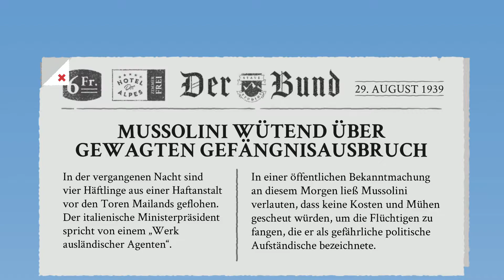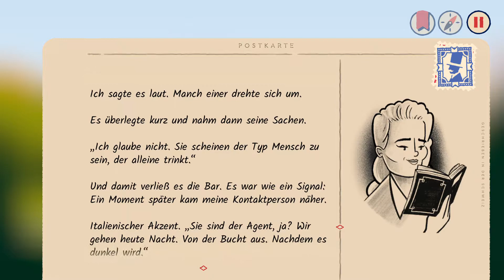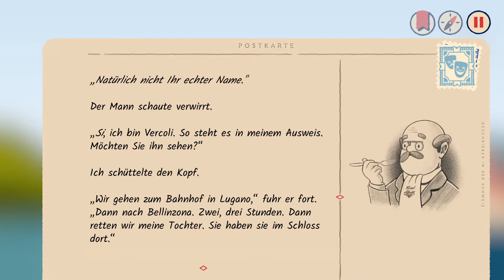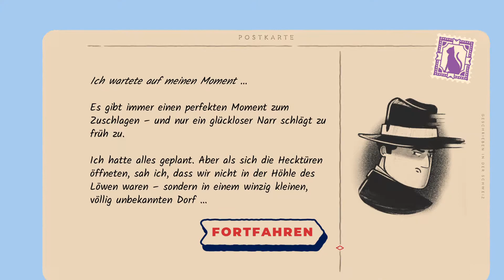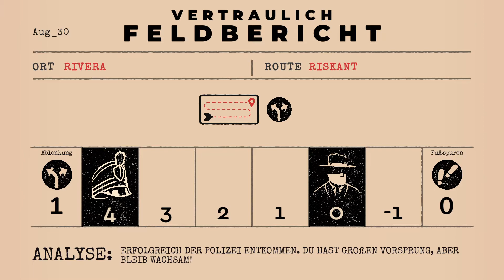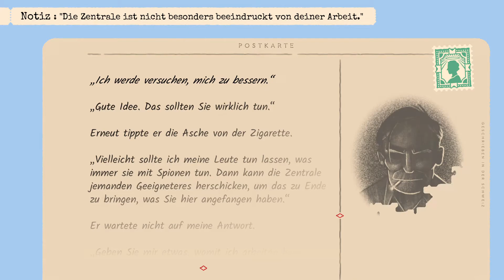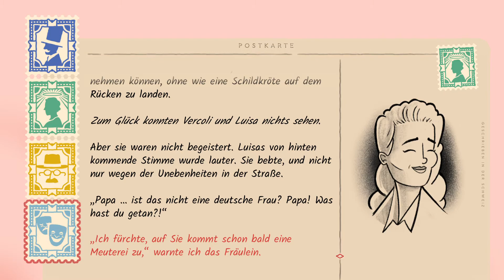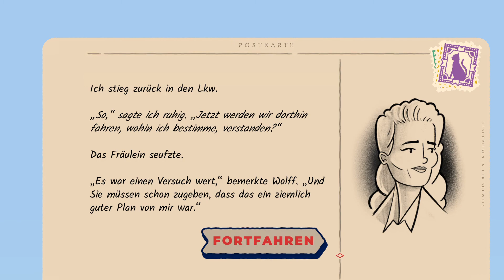Over the Alps [PC] - Part 1: Eine Mission in den Alpen?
In unserem neuesten Let's Play spielen wir im Jahr 1939 einen britischen Geheimagenten, der eine Kontaktperson in Italien finden und sich auf eine Mission begeben soll. Dabei spielt jedoch eine falsche Identität, eine falsche Kontaktperson und ein äußerst blondes Fräulein aus Deutschland eine spannende Rolle.

Mehr über dieses Game und andere findest du auf unserem Blog

Auf unserem Blog gibt es News, Testberichte und mehr rund ums Gaming sowie GamersforFuture.
Dir hat das Video gefallen? Dann unterstütze uns doch via Steady